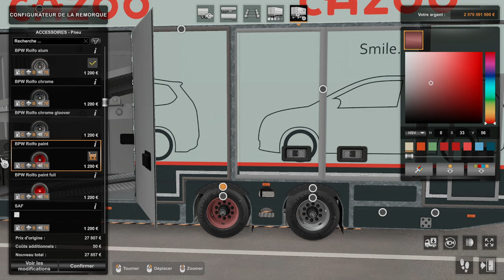[ ETS 2 1.48 ] 🔹ROLFO AURIGA DELUXE TRAILER BY ADVER🔹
▶️ MODS
💻 CONFIG
🔵 CM : Asus B450M Prime
🔵 CPU : AMD Ryzen 5 3600X
🔵 GPU : Gigabyte eagle OC RTX 3070
🔵 RAM : Corsair vengeance pro RGB 4x8G 3200 Mhz
🔵 Alim : Corsair 750W 80 plus gold
🔵 Moniteur : HP 27XQ 144Hz 1440P
🔵 Volant : Logitech G920 + Shifter